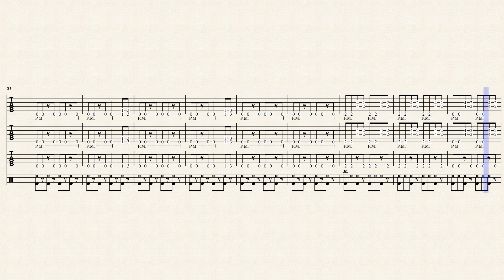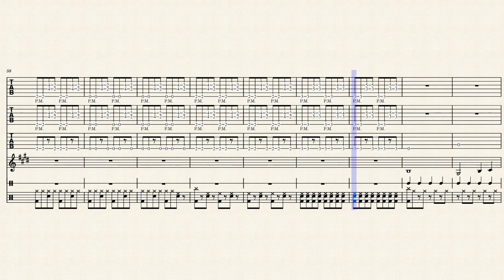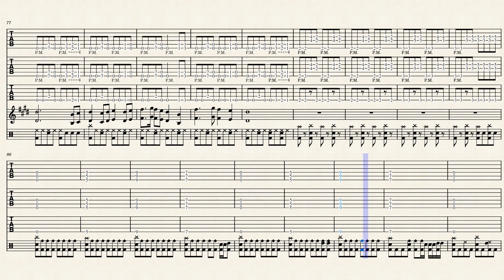Rammstein - Dicke Titten